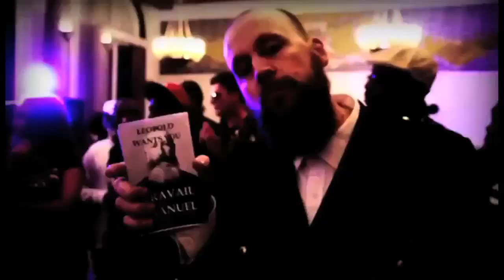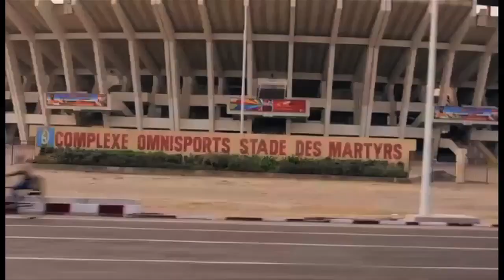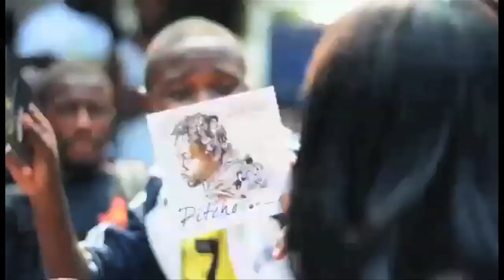50 indépendance Congo;micro trottoit partie 2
deuxieme partie du micro trottoir